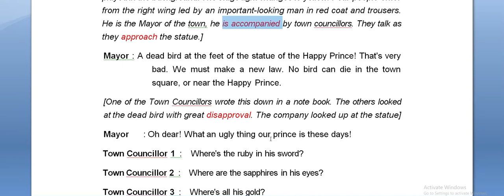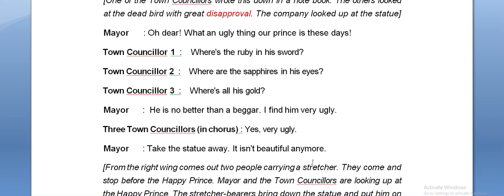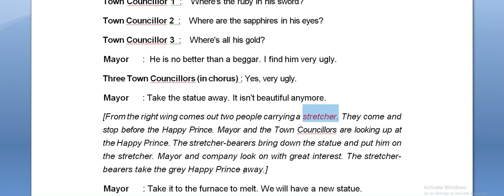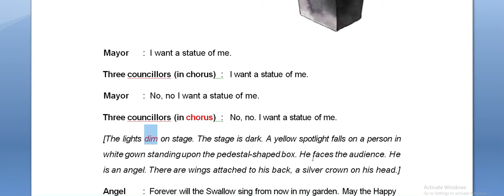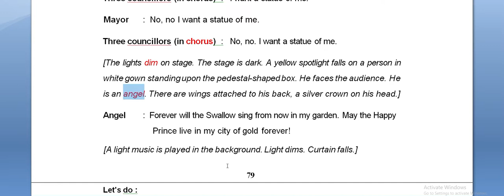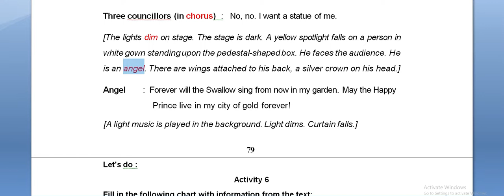Happy Prince ( Drama) Pag 78-79 ( Last Part)